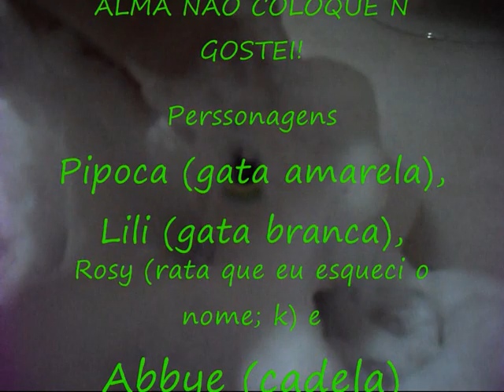LPS - Vida de empreguete (esquiletes)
LPS EMPREGUETES ORIGINAL! se copiar, dê creditos
:) 3 horas de trabalho (quando eu tava editando o video começou a tocar a música no fantastico kk curtam
OFICIAAAL